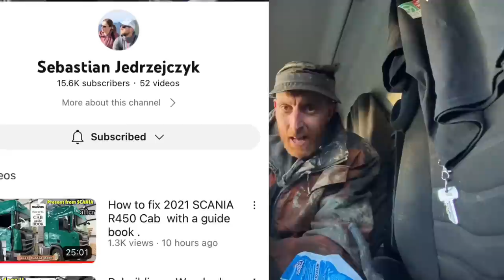Sack the washer guy please… please, the massive lamp re-wire job, sump yes or no?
A massive job fixing a side lamp! a pointless job steam cleaning a lorry …. Oh with no steam! And please sack the lorry washer!